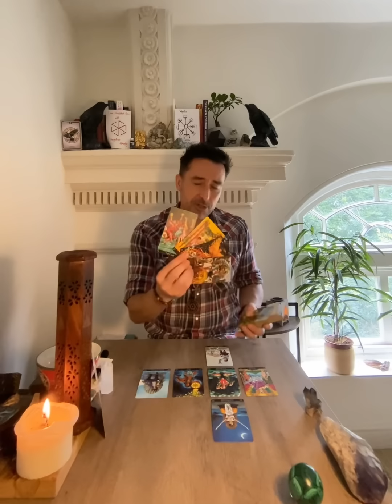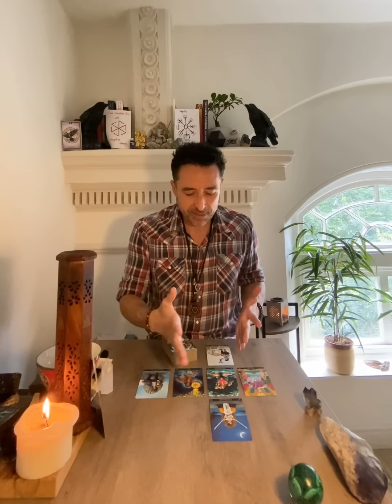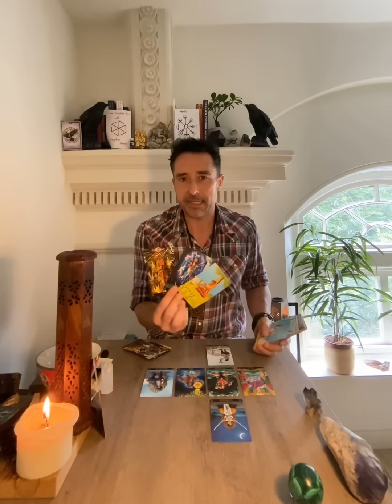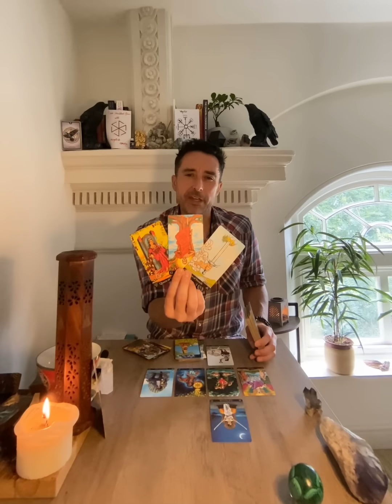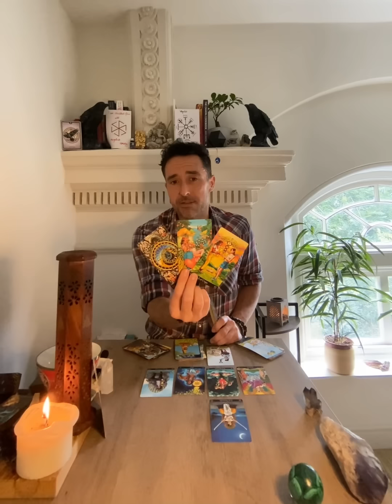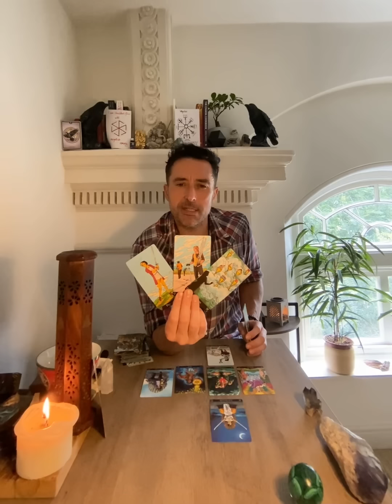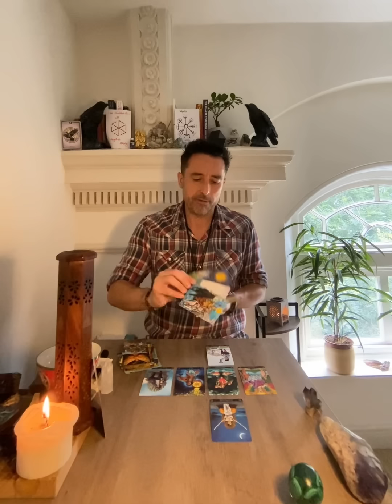Cancer ♋️ READY FOR A HIGHER OCTAVE OF LOVE - A SPIRITUAL LOVE Tarot Reading September 2024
Extended Vimeo

** Private Readings **